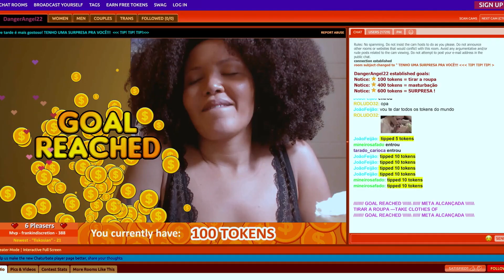RULE 34 (Trailer) - Frameline47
RULE 34 (Regra 34)
Directed by Júlia Murat 2022 | Brazil/France | 100 Minutes

Young, Black, bisexual law student Simone pays for school by moonlighting as a camgirl. Aiming to keep these two facets of her life separate, these two worlds nevertheless become entwined in dangerous ways.

Frameline47
In Theaters: June 14-24, 2023
Streaming Encore: June 24-July 2, 2023